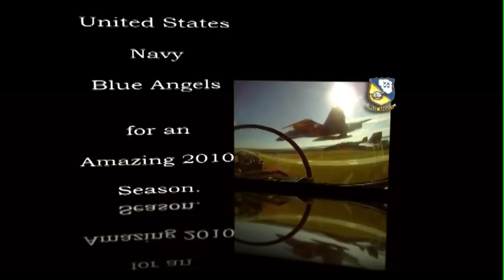Rob Holland Blue Angels Tribute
⇨ POV helmet cam I use to get “What I see” videos

It has been a true honor to get to know the Men and Women of the 2010 U.S. Navy Blue Angels.  It has been an amazing airshow season and I have been incredibly fortunate to have been able to share the sky with the Blue Angels on different occasions this year.   To all the men and women on the Blue Angels... Thank you for your service to our country and thank you for your friendship.

Blue Skies,
Rob

Photo and Video Credit:  Scott Slocum, Steve Holzinger, Rob Holland